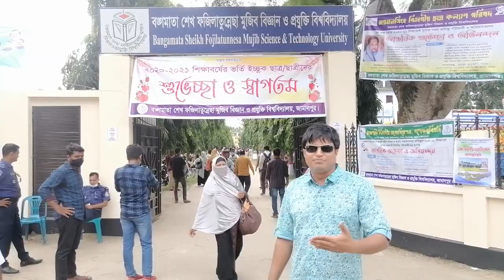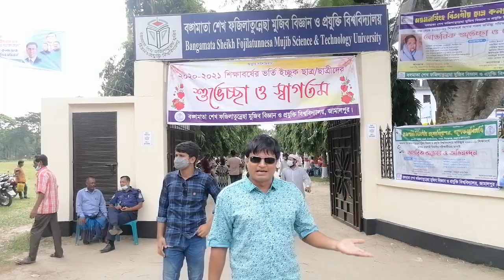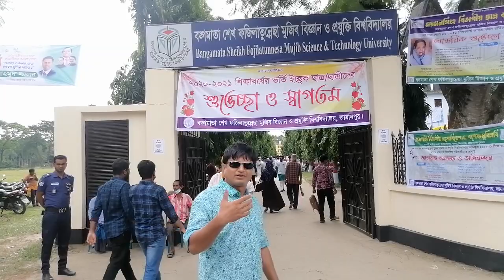Bangamata Sheikh Fojilatunnesa Mujib Science & Technology University Vlog. Jamalpur.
Bangamata_Sheikh_Fojilatunnesa_Mujib_Science_&_Technology_University Vlog Jamalpur. OTHOI TV.